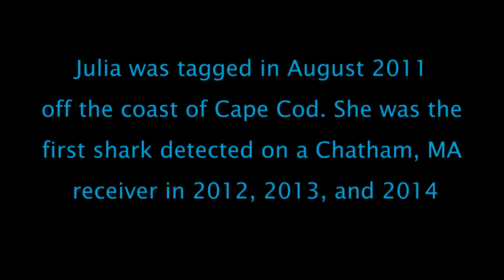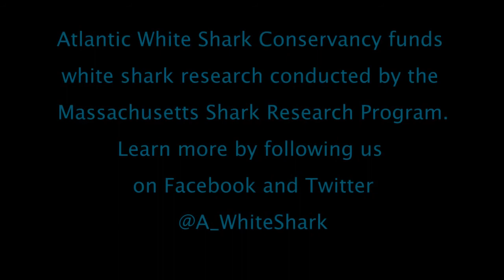Massachusetts Shark Research Program - Julia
Julia was tagged by the Massachusetts Shark Research Program working with the Cape Cod Shark Hunters in 2011. She has returned to the Cape every year since being tagged.